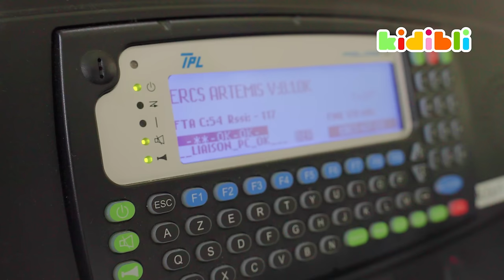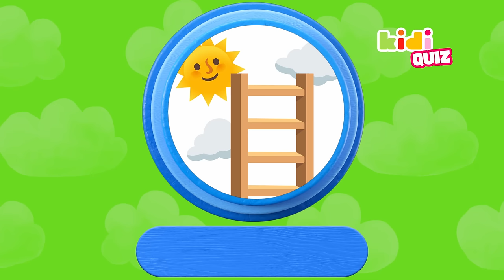Let's learn about Firetrucks! | Educational Videos for Kids | Kidibli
Hey you! Welcome to Kidibli, where we make learning fun and exciting! 🎉

In this video, we're going to explore a real FIRE STATION ! There are so many trucks !

We'll start the day by learning about the different types of trucks used by firefighters. What's the difference between a ladder truck and an engine truck? Why do firefighters have a boat ? What vehicle do they use in the event of a water pollution emergency? Let’s find out! 🚒

Then, we’ll get in on the action by taking an ambulance into the field!  I have so many questions, I’m sure you do too! In what situations is an ambulance dispatched? What's inside? Can only professional firefighters intervene?  And most importantly, can I play with the stretcher? 🚑

No time for a break, because we’ll head back to the fire station to check out their great equipment! But what do firefighters need to fight fires? Can I try using the fire hose? Ooh, I’m so excited for this! 🤩

And that’s not all!! Finally, we’ll recap what you have learned from our new adventure during the Kidi Quiz🧐 Sooo… Pay attention! 🌟

Join me as I explore a real fire station and discover all the trucks and equipment that firefighters need!

00:00 Introduction
1:21 Let’s discover different kind of fire trucks!
3:50 Let’s go an on intervention with an ambulance!
6:38 Why do firefighters wear helmets?
7:42 Let’s discover the fire station’s control center!
9:10 Let’s learn about the firefighter’s equipment!
12:30 Let’s educate ourselves on wildfire!

Do not miss out on a brand new video for kids every Friday!

About Kidibli : Go on an educational day out to discover about the wide world we are living in! In every episode we’ll learn a different topic through a fun new adventure! Jobs such as Firefighters, Science topics, Nature wonders and Animals are just some of the few incredible journeys we’ll experience!
Learning is fun! So hang on to your hats, we’re going to dance, to explore, to grow, to test our knowledge and most of all to experiment all we can on the field! 🚀
Let’s make our incredible world our playground!🌟

Picture credits: Canva pixabay rexel